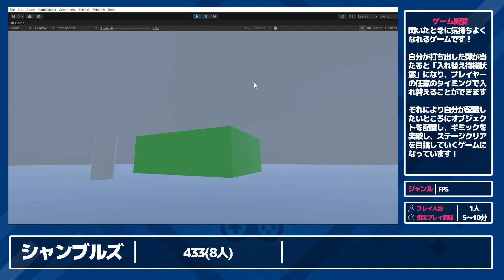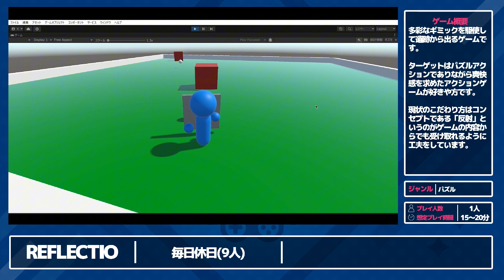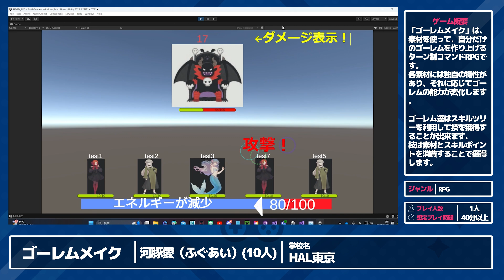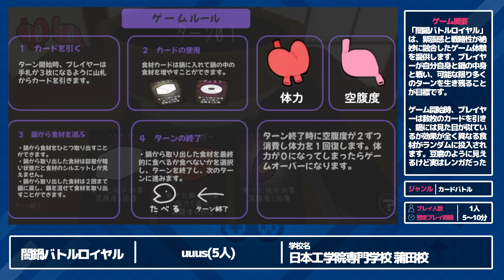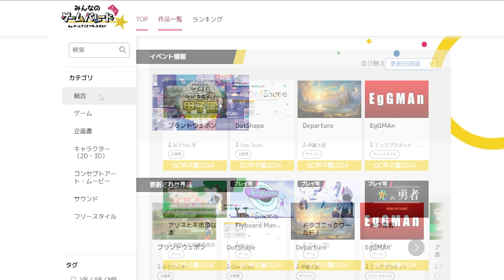【2024年版】ゲームクリエイター甲子園 企画書＆ゲーム作品紹介Vol 9【ゲームクリエイターズギルド｜ゲーム業界・開発】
2000名以上がエントリーする最大のゲームコンテスト「ゲームクリエイター甲子園」に7/16に掲載した作品を紹介します

無料でインディーゲームが遊び放題！

OozyUp!!
絶命せよ！！

■ゲームクリエイター甲子園とは
「ゲームクリエイター甲子園」とは、ゲームクリエイターズギルドが主催する、ゲーム制作に関わる全ての学生クリエイターのための成長型ゲームコンテストです。

エントリー対象となるのは、小学生から大学・大学院、専門学生までの全ての学生。1年を通して作品とクリエイターが共に成長できるのが最大の特徴で、企業やプロのクリエイターから直接アドバイスを貰える機会があるのも魅力の一つです。

ゲームクリエイター甲子園に応募できるのはゲームだけでなく、企画書・イラスト・モック・音楽などさまざま。すでに完成している作品はもちろん、未完成の状態の作品も応募することが可能です。

0:00 はじまり
0:18 すすめ！だメイド
0:39 イバラ姫
1:02 Wepguma
1:22 シャンブルズ
1:38 アニラブ
1:49 Strategic Pathways
2:08 REFLECTIO
2:27 OozyUp!!
2:45 ゴーレムメイク
3:06 ColorTag
3:28 解体少女ねじスポン
3:50 2番線 | Nibansen
4:05 3番線 | Sanbansen
4:22 コピークロックダウン
4:41 チェイン魔女娘
5:03 SeaStarRun
5:19 ノウフィン
5:33 互サ道
5:59 シグルロード
6:26 竹槍物語
6:50 ガチカケヒーロウ
7:10 冒剣者
7:25 斬り斬り舞
7:49 闘共ジャッジメント
8:06 絶命せよ！！
8:17 よけるんです
8:28 疾風の剣
8:52 天機
9:10 妖快刀ワラワライ
9:29 アイスピンボール
9:47 ウェポンソルジャー
10:00 この惑星を爆破しに来た
10:14 バタム
10:27 闇鍋バトルロイヤル
10:51 キャッスル・ラビリンス
11:10 QuizKing
11:35 ２⇒３dimensions
11:46 ダブル